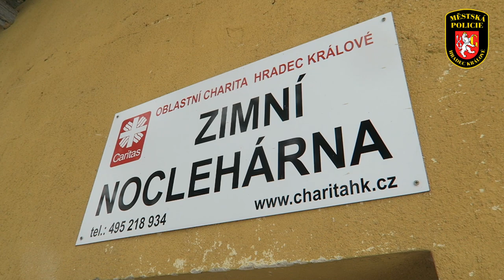Strážníci kontrolují osoby bez domova